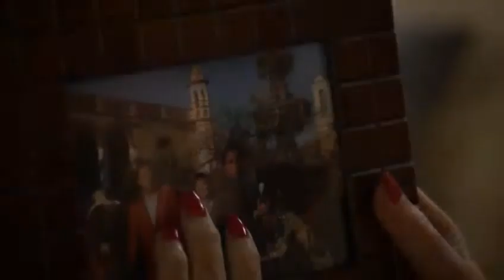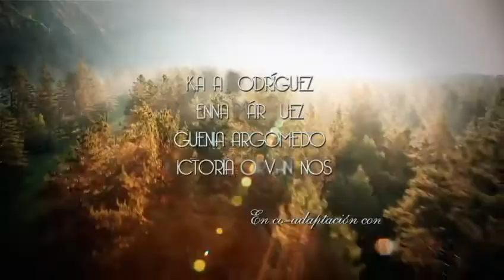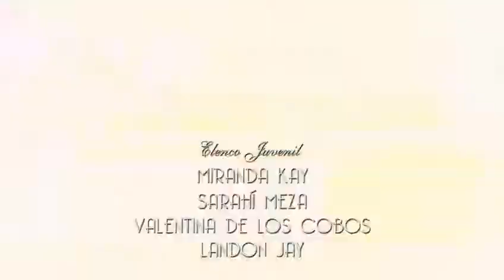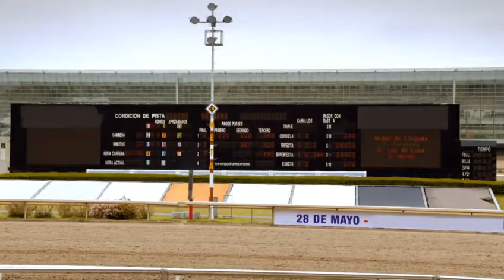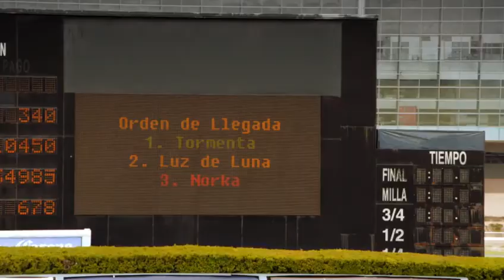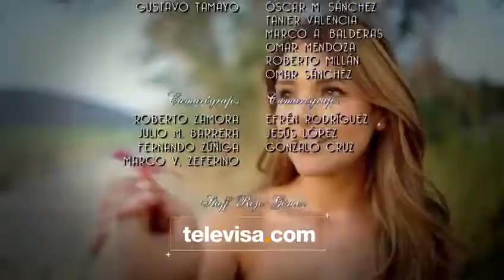Las Amazonas Capítulo 01 - 16.05.2016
Capítulo De Lançamento!. Três amigos, Vitoriano, Vicente e Loreto, cada uma muito diferente do outro. Victoriano é humilde, trabalhador, ansioso para superar e sorte de ter o amor de Inés. Vicente é um bom homem, que tem sua fortuna e não tem escrúpulos em apoio Victoriano quando necessário. Loreto mas em vez disso é ambicioso, eo pior é ter uma inveja saudável para seus amigos.
Essa é a inveja de Loreto, um dia para encontrar Ines sozinha e desamparada, abusada. Ines não relatar o crime, ela permanece em silêncio por vergonha, quando descobre que está grávida, pensa que o bebê é seu estuprador, Loreto.
Ines concorda em casar com Loreto e engana Victoriano, diz não amá-lo e ela adora Loreto. Mas fazendo isso vai custar-lhe uma vida de dificuldades ao lado do mal Loreto, a única coisa boa em sua vida são seus três lindas filhas.
Passar um longo tempo, filhas Victoriano tornar as mulheres, cada uma começa a conhecer e amar cada experimentando uma história diferente. Mas Ines, apesar do tempo, ainda ama Vctoriano.
Victoriano tem sido envolvida no negócio desde separado de Ines, com a ajuda de seu fiel amigo Vicente, gradualmente Victoriano tem crescido, para adquirir a propriedade de Vincente, porque este estava indo à falência por má gestão.
Chega um momento em que Victoriano é tão poderoso como Loreto, sendo assim, começar a luta pesada entre eles, tendo sempre como pano de fundo Ines luta desde Victoriano descobrir que ela nunca deixou de amar.